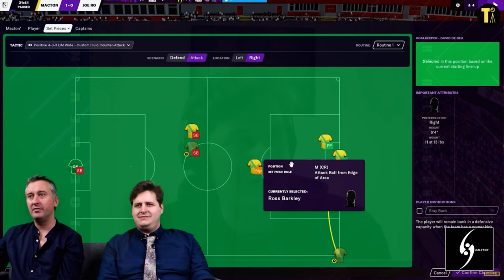Joe Devine Interview (2022): The Halcyon Show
My interview with a gentleman whom I have been a longtime admirer, whose channels on YouTube have garnered a following and reputation as being one of the most innovative, entertaining, informative and diverse channels in the world. This episode we will be interviewing a man whom the Mad Hatter would shuffle nervously away from, but whom also possesses a wit and intelligence for creativity to be studied. If you ever wanted to know what you should do to follow your dreams of pursuing a career in a creative avenue you need to have a listen, to Mr Joe Devine.

Joe Devine is a Managing Editor at The Athletic, the creator and host of the @TheAthleticFC and @Tifo  podcast, and previously an aspiring musician and illustrator.

"Ladies and Gentlemen, boys and girls, children of all ages, welcome to this edition of The Halcyon Show. Today, we have a very special guest, and if you like special guests, you should sign up to The Athletic which by the way you can try now free for 30 days by going It's home to some of the world's best sports journalists who cover the sports you love, in ways you couldn't possibly imagine. It's brilliant and it might be the best thing ever except perhaps my guest this week. He is the Executive Producer for UK Video for the Athletic, Creative Director and the sultry sound of the fabulous TIFO and TIFO IRL, but also one of the most creatively brilliant and endearingly charming figures in online content today with a history and back story that will no doubt inspire you to follow your dreams and one day achieve the goal, of annoying Alex Stewart. Raise a glass please for Mr Joe Devine."

00:00 Intro
02:26 I lose control of the interview
03:22 Why are Pubs so important?
09:44 What was the catalyst for Tifo
11:34 I lose control of the interview again
14:47 Has Joe always been creative?
15:27 Joe asks me about computers
17:16 I finally regain control of the interview
17:39 One of Joe's best skills is "being bored by things"
18:04 How did Joe identify his niche for content
21:17 How did Joe focus on the types of content he wanted to produce
26:05 The vision of Tifo
37:32 I plead with Joe not to sign the Paul Brothers to Tifo
41:48 Joe's previous music endeavours
48:05 We discuss wellbeing
55:17 Is Joe a natural boss or leader?
59:10 Joe is a paescatarian
01:03:12 We discuss the landscape of content creation
01:16:10 We discuss the consumption of content
01:22:23 Joe explains why Rocket League, why?
01:24:50 What does Joe want his legacy to be?
01:27:18 Joe shouts out his animators
01:28:48 How much do I owe Joe for my Tifo parody
01:32:15 Joe gives me podcast advice
01:32:47 Joe does my outro

Be sure to check out Joe on any of the links above and follow him on Twitter @JoeDevine and of course be sure to check out his channel on the  @The Athletic UK  and finally go watch  @Tifo Football  to check out Joe do his thing with wonderful cast of characters that makes up the TIFO team.

Thanks to  @Motion Made  for the background graphics for this episode.
and to @Stomp's Playlist who provided the background music.